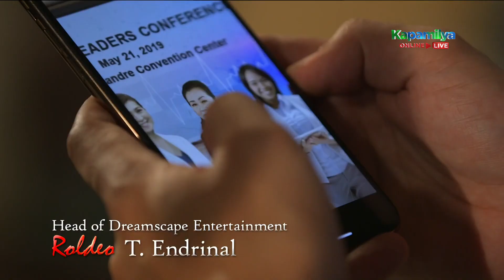Celine shows her evidence to Emman | Walang Hanggang Paalam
Celine (Angelica Panganiban) tells Emman (Paulo Avelino) about the evidence that she discovered from the Hernandezes house.

Episode 56 Cast:
Angelica Panganiban (Celine Delgado) / Paulo Avelino (Emmanuel “Emman” Salvador) / Arci Muñoz (Samantha “Sam” Agoncillo) / Zanjoe Marudo (Anton Hernandez) / JC Santos (Carlos “Caloy” Rivera) / Mccoy de Leon (Bernardo “Bernie” Salvador) / Ronnie Lazaro (Nick Salvador) / Cherry Pie Picache (Dr. Amelia Hernandez) / Sherry Lara (Dr. Araceli Hernandez) / Yñigo Delen (Lester Hernandez) / Al Gatmaitan (NIA Maj. Dante Francisco)